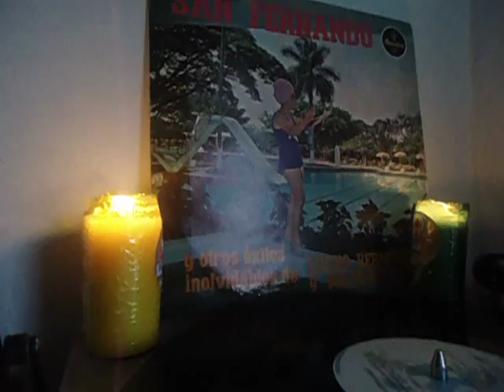Danza Negra, Lucho Bermudez con Matilde D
La tierra y su gran variedad de buena música